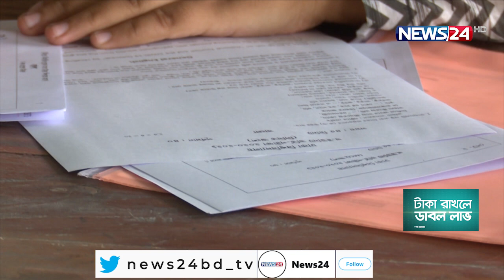দেশের সাত বিভাগে ঢাকা বিশ্ববিদ্যালয়ের খ ইউনিটের ভর্তি পরীক্ষা 2Oct.21| DU Admission Exam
‌দেশের সব বিভাগীয় বিশ্ববিদ্যালয়ে একযোগে অনুষ্ঠিত হয়েছে ঢাকা বিশ্ববিদ্যালয়ের খ ইউনিটের ভর্তি পরীক্ষা। একটি আসনের বিপরীতে ভর্তি পরীক্ষার যুদ্ধে অংশ নেন ২০জন পরীক্ষার্থী। প্রশ্নপত্র কিছুটা কঠিন হয়েছে জানালেও আর তেমন কোন অভিযোগ ছিলো না পরীক্ষার্থীদের। তবে স্বাস্থ্যবিধি মানার বিষয়ে খুব বেশী আয়োজন ছিলো না পরীক্ষা কেন্দ্রে। পরীক্ষার্থীদের সাথে অভিভাবকদের কেন্দ্রে না আহ্বান জানিয়ে ঢাকা বিশ্ববিদ্যালয়ের উপাচার্য বলেছেন, ভর্তি পরীক্ষা নিয়ে কোন গুজব ছড়ালে কঠোর ব্যবস্থা নেয়া হবে। আরেফিন শাকিল জানাচ্ছেন বিস্তারিত

সব অনিশ্চয়তা আর অপেক্ষার অবসানের পর টানা দুইদিন শিক্ষার্থীদের কলরবে মুখরিত ঢাকা বিশ্ববিদ্যালয়ের সবুজ আঙিনা।শনিবারও দল বেঁধে  খ ইউনিটের ভর্তি পরীক্ষা দিতে ঢাকা বিশ্ববিদ্যালয়ে ক্যাম্পাসে আসেন ৪৭ হাজার ৬৩২জন আবেদনকারীর মধ্যে প্রায় ১৮ হাজার ৮'শ শিক্ষার্থী। বাকী পরীক্ষার্থীদের আসন ছিলো দেশের বাকী সাতটি বিভাগের বিশ্ববিদ্যালয়ে।

সকাল ১১টায় শুরু হয়ে সাড়ে ১২টা শেষ হয় ভর্তি পরীক্ষা। খ ইউনিটের ২ হাজার ৩৭৮টি আসনের বিপরীতে একেকটির জন্য লড়াই হবে ২০ পরীক্ষার্থীর মধ্যে।

বিশ্ববিদ্যালয় কর্তৃপক্ষ পরীক্ষার্থীদের সঙ্গে অভিভাবকদের ক্যাম্পাসে না আসার আহ্বান জানালেও তা মানেননি কেউ।এনিয়ে ঢাকা বিশ্ববিদ্যালয়ের ভিসি আখতারুজ্জামান বলেন, সবাইকে দায়িত্বশীল আচরণ করতে হবে, সব কেন্দ্রে  সুষ্ঠু পরিবেশে পরীক্ষা অনুষ্ঠিত হয়।

এদিকে, চট্টগ্রাম, বরিশাল, খুলনা, রাজশাহী বিশ্ববিদ্যালয়, সিলেট শাহজালাল ও বাংলাদেশ কৃষি বিশ্ববিদ্যালয়ে কোন ধরণের অভিযোগ ছাড়াই ভর্তি পরীক্ষা অনুষ্ঠিত হয়।

On Aired on NEWS24 on 2nd October, 2021
Our other YouTube channels :
News24 Official Address:
NEWS24
371/A
Bashundhara Road
Block – D
Bashundhara Residential Area
Dhaka - 1229